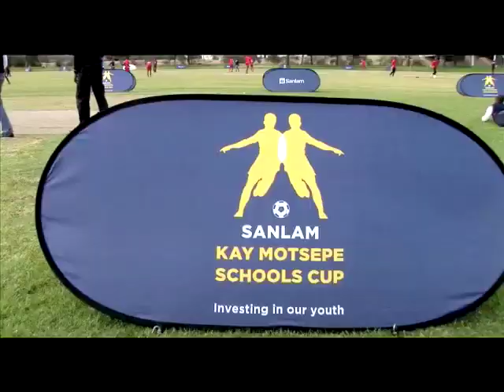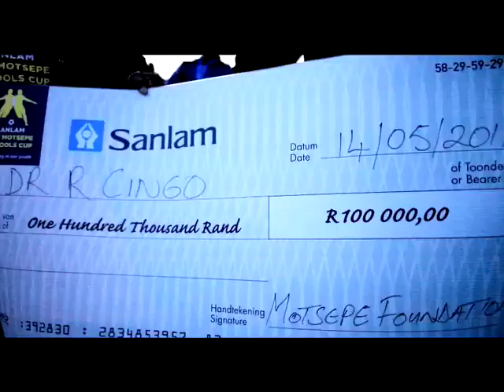Sky's the Limit EP59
This is the highlights of Episode 59 of Sky's the Limit where we meet Nyasha Mushekwi, spend a day with Pearl Nxele, and take a look at the Kay Motsepe Cup.